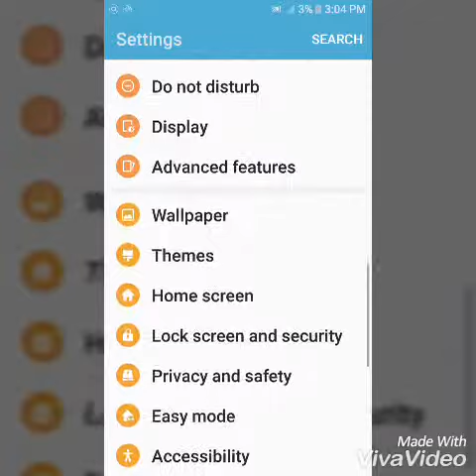How to fill lives OFFLINE. Candy crush saga